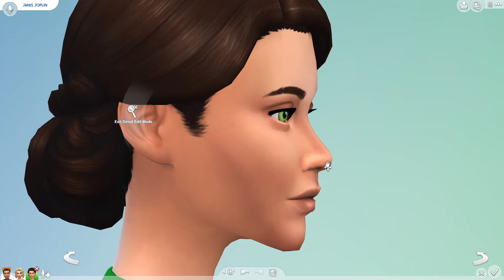The Sims 4 | Janis Joplin CAS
The making of Janis Joplin, a huge rock legend, on Create a Sim, without Custom Content.
Janis Lyn Joplin (/ˈdʒɒplɪn/; January 19, 1943 – October 4, 1970) was an American rock singer and songwriter. She was one of the biggest female rock stars of her era.[1][2][3] After releasing three albums, she died of a heroin overdose at age 27. A fourth album, Pearl, was released in January 1971, just over three months after her death. It reached number one on the Billboard charts.